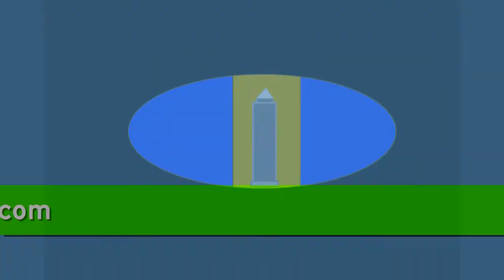The DJwash Concert Series(Tic Tac Dough)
Episode 9 - Theme of Tic Tac Dough by Hal Hidey.
Note: This theme music was composed by Hal Hidey